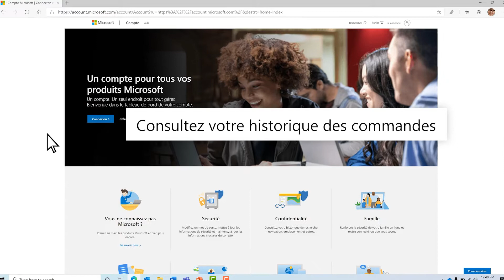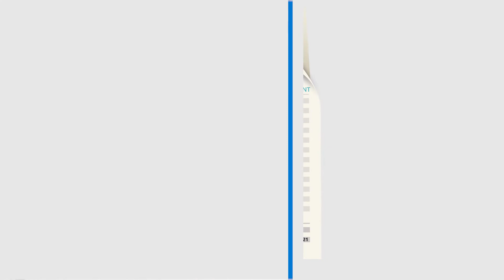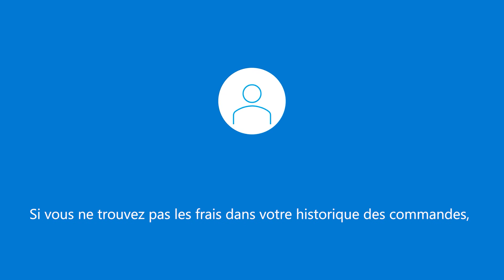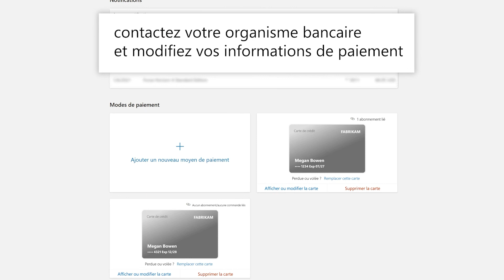Comment résoudre les problèmes de frais inconnus provenant du Microsoft Store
Découvrez la marche à suivre si vous constatez des frais imprévus de MSbill.info ou bill.ms.net dans un relevé mensuel de votre organisme bancaire, de votre institution de carte bancaire ou d’un autre fournisseur de service de paiement. Nous souhaitons vous aider à résoudre votre question le plus rapidement possible. Avant de chercher des informations ou une aide supplémentaires, procédez comme suit pour comparer les frais imprévus à votre historique des commandes Microsoft.

Horodatages :
0:00 Vérifiez votre relevé
0:28 Comment vérifier vos achats
0:53 Consultez votre historique des commandes
1:44 Motifs de frais imprévus
2:11 Frais introuvables dans l’historique des commandes
2:45 Demander un retour
2:53 Éviter les frais imprévus à l’avenir
3:17 Générique de fin